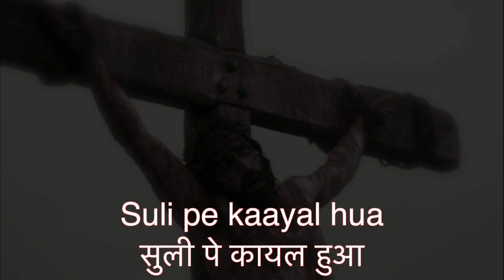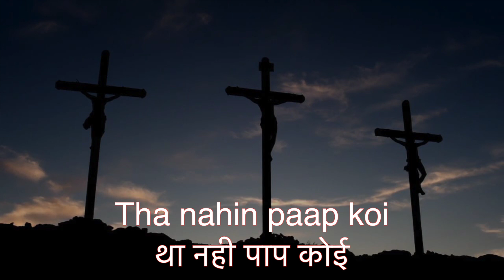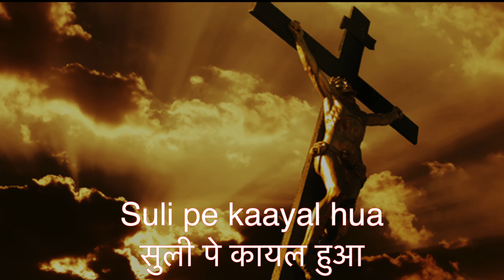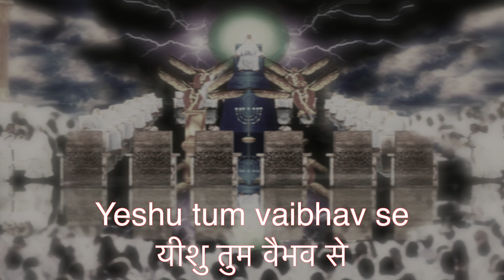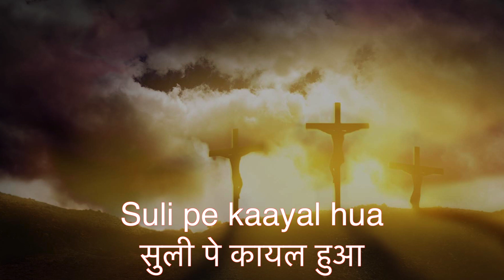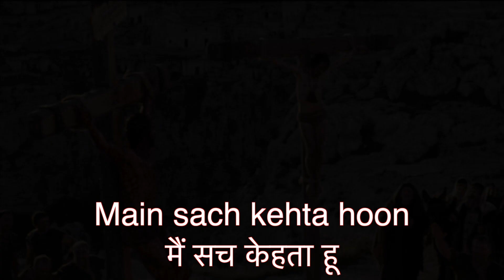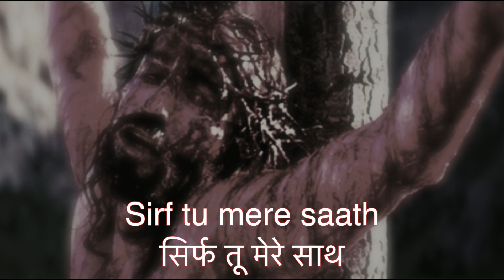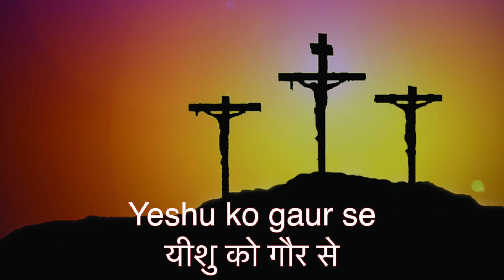Dekha Jab Chor Ne | Anthony Raj | Hindi Lyrical | Gospel | Beno(Official)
Dekha Jab Chor Ne is a gospel song tells the salvation story of thief who got crucified with Jesus.
A Good Friday Song from the makers of Sun Liya Paani Ne.
Singer: Anthony Raj
Lyrics: Rev. Vijai Uzagare
Music Direction: Beno Pothen Kuruvilla

Dekha jab chor ne
देखा जब चोर ने
Yeshu ko gaur se
यीशु को गौर से ×2
Suli pe kaayal hua
सुली पे कायल हुआ
Apne paapo se
अपने पापो से ×2

Stanza 1:
Tha nahin paap koi
था नही पाप कोई
Yeshu ke jeevan me
यीशु के जीवन मे  ×2
Dusare chor ko daata
दुसरे चोर को दाटा
Dar tu prabhu se
डर तू प्रभू से  ×2
Hamaare gunaahon ki
हमारे गुनाहों की
Pa rahe sahi sajaa
पा रहे सही सजा
Paak hai Yeshu masih
पाक है यीशु मसिह
Pure tann mann se
पुरे तन मन से  ×2

Stanza2:
Aaoge jab raaj karne
आओगे जब राज करने
Yeshu tum vaibhav se
यीशु तुम वैभव से ×2
Vijayee bankar jeevit hokar
विजयी बनकर जीवित होकर
Tum jab mrityu se
तुम जब म्रीत्यु से ×2
Yaad rakhna meri
याद रखना मेरी
Aaoge jab shaan se
आओगे जब शान से
Dilse usi chor ne
दिलसे उसी चोर ने
Binti ki Masih se
बिंती कि मसिह से ×2

Stanza3:
Main sach kehta hoon
मैं सच केहता हू
Sunle ab tu dhyaan se
सुनले अब तू ध्यान से ×2
Bade pyaar se hai kahaa
बडे प्यार से है कहा
Yeshu ne usi chor se
यीशु ने उसी चोर से ×2
Sirf tu mere saath
सिर्फ तू मेरे साथ
Aaj hoga swarglok me
आज होगा स्वर्गलोक मे
Aaj to ye mera
आज तो ये मेरा
Vaada rahaa tujhse
वादा रहा तुजसे ×2